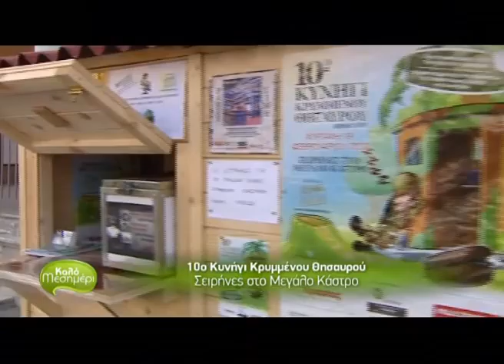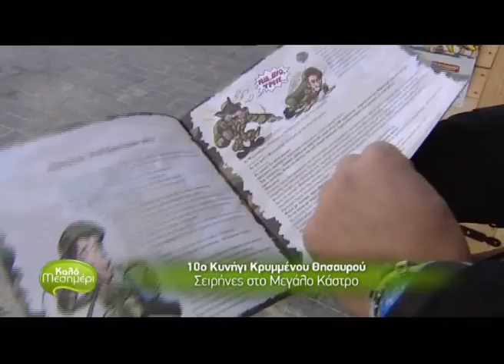10 Κυνήγι Κρυμμένου Θησαυρού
Λίγα εικοσιτετράωρα πριν οι σειρήνες του Μεγάλου Κάστρου , δώσουν το σύνθημα για την έναρξη του κυνηγιού , οι διοργανωτές από την ομάδα Λούφα και Παραλλαγή , μας αποκαλύπτουν τα μυστικά τους , για την επιτυχή έκβαση του 10ου κυνηγιού κρυμμένου θησαυρού !